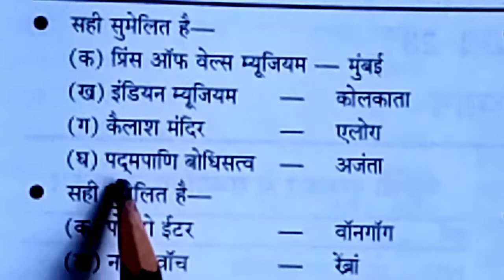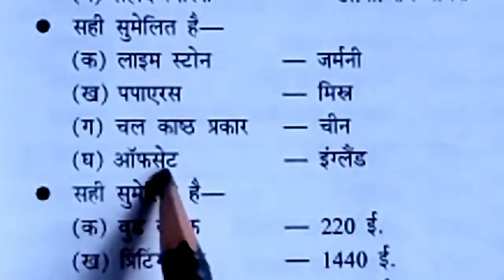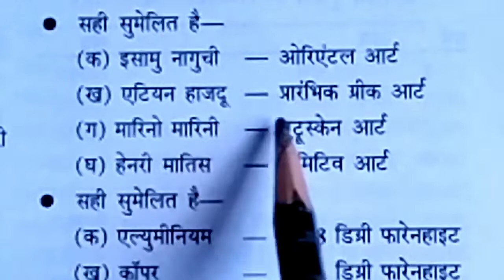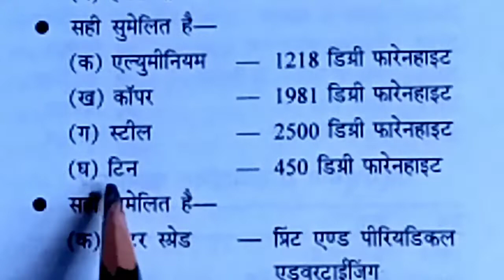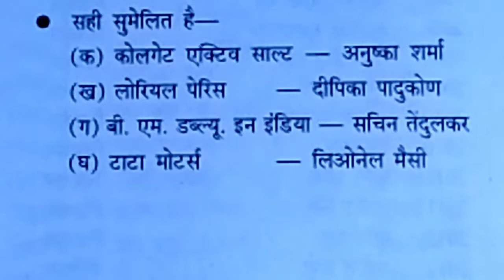BFA, MFA, UP TGT, PGT, LT GRADE, KVS, NVS, DSSSB, NET, JRF, से सम्बन्धित महत्वपूर्ण प्रश्नोत्तर